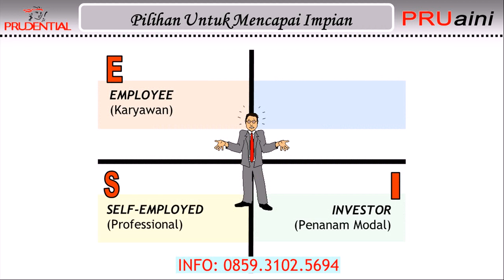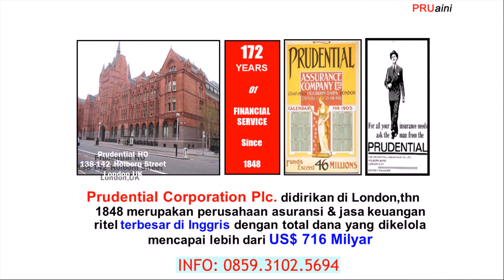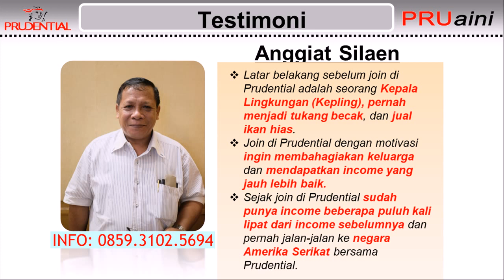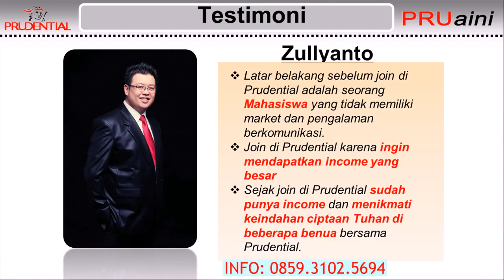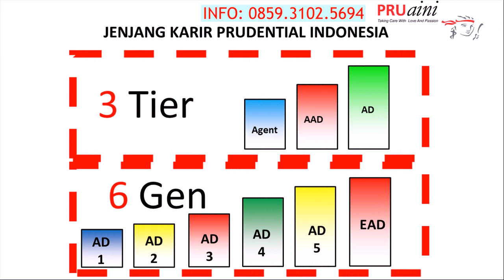Gabung Menjadi Pebisnis Profesional Prudential di Sungai Liat